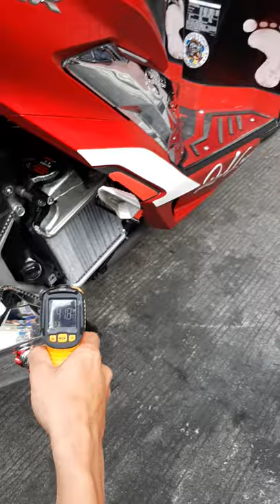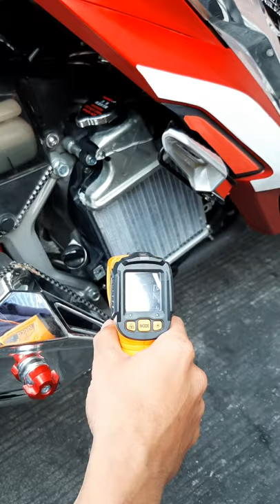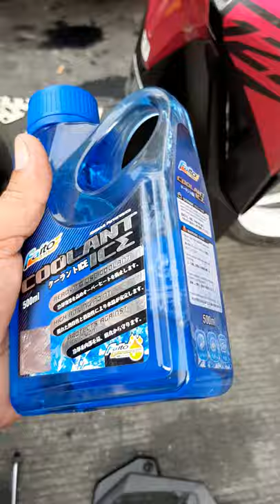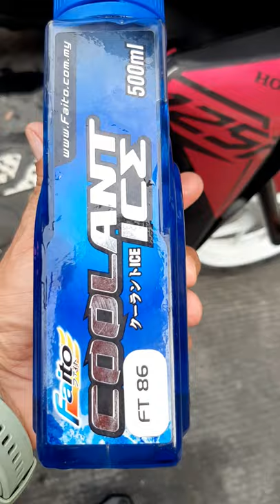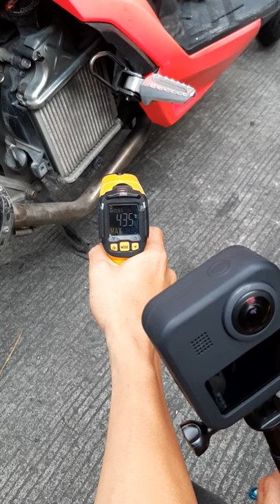Monitor temperature of Faito Ice Coolant, New KOSO RADIATOR and KOSO BIG FAN.